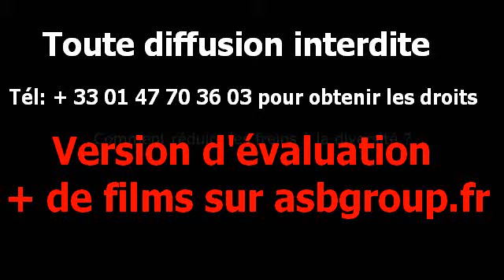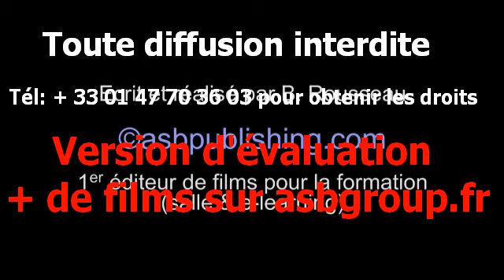ITW-Comment reduire les freins a la diversité_01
FR21.15